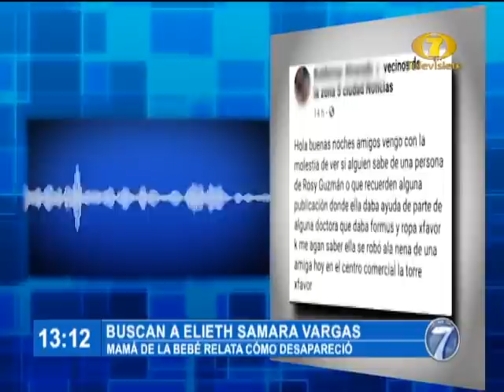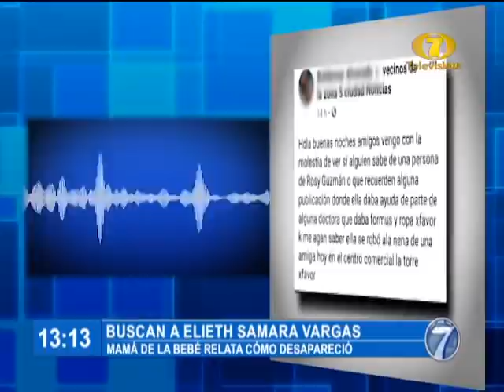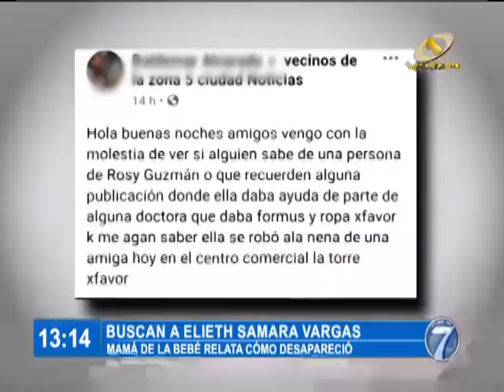Madre guatemalteca busca a su bebé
La madre de Elieth Samara Vargas, bebé de 18 días, relató la desaparición de la menor de edad en Zona 5 capitalina. La niña fue hurtada por personas desconocidas.